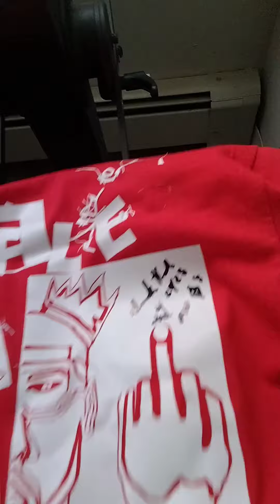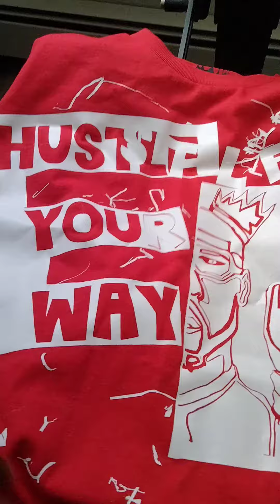Mu Diamonds - shows of his exclusive apparel from "Denmark hood" The artist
Rapper "Mu Diamonds" is given some exclusive "King 👑"apparel from a new "Graphic and clothing designer by the name of "Demark Hood "
look him up and grab some of this exclusive Merch now before he becomes a big designer.

follow "Mu Diamonds "on his official Instagram account @Thereal_Mudiamondsde